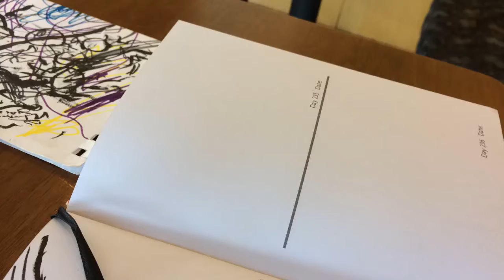Daily drawings: Death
Every day I sketch a drawing in my sketch a day journal. I've been doing it since Jan 1 2014 and now I plan to occasionally record them. I use black ink brush pens with no pencil drawing underneath to challenge myself. This way if I make a mistake with my ink I have to figure out how to make it work.

Some of my art can be purchased on tee shirts at my zazzle store

You can buy my comic book Mallow Man search for Mallow.

You can also friend my on Facebook (Marcus Clawson) to see the daily sketches I don't make into videos.

I also occasionally post new art on tumblr @ clawsonart.tumblr.com.